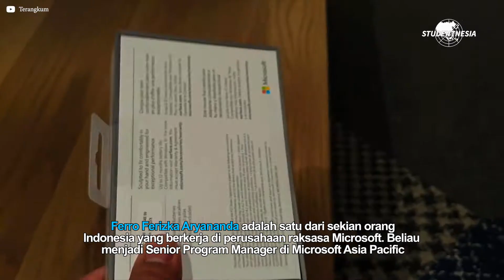Ferro Ferizka Aryananda Orang Indonesia yang Bekerja di Perusahaan Microsoft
Support kami dengan memberikan kritik, saran atau ide-ide baru terkait layanan kami.